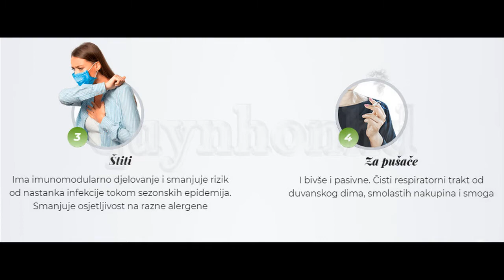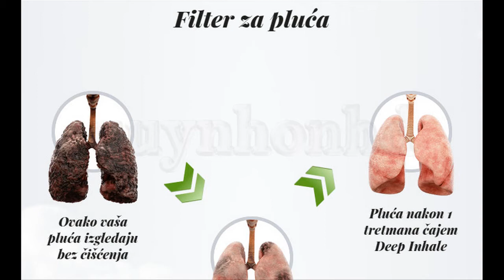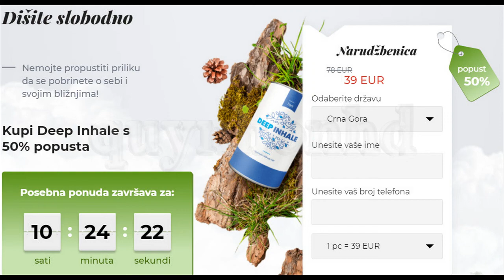Deep Inhale - Crna Gora (ME) - Odlično za vaš respiratorni sistem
💥 Ponude Crna Gora (ME) Cijena: 39 EUR

💥 Deep Inhale - visoko efikasan za zdravlje pluća,
* Upija otpad iz pluća, omekšava sluzokožu grla, omekšava sluzokožu pluća, omekšava sluzokožu stomaka, čisti sluzokožu, podržava imuni sistem,
* Ublažavaju bronhospazam, sprečavaju upalu pluća, smanjuju respiratorne bolesti, štite respiratorni sistem, iskašljavajuće dejstvo, čiste disajne organe, čiste bakterije, čiste karcinogene, čistu sluz,
* Jačaju imunitet, sprečavaju bronhijalne infekcije,
* Lečenje hroničnih respiratornih bolesti, otklanjanje kašlja, uklanjanje sluzi, smanjenje edema sluzokože,
* Imunomodulator, smanjuje rizik od infekcije, smanjuje uticaj alergena, pročišćava respiratorni trakt, čisti dim cigarete, prozirnu plastiku, čisti nakupljanje prašine,
* Prema statistici u 2019. godini, respiratorne bolesti su činile 30% ukupnog broja bolesti, incidencija bronhopneumonija i respiratornih infekcija porasla je za 28%,...
* Deep Inhale je novi čaj koji podmlađuje i pročišćava respiratorni sistem. U Kini je potražnja za njim višestruko porasla od karantina. Nakon što je prošao kroz klinička ispitivanja i rigorozno testiranje, ovaj čaj se sada plasira na tržište.

Hvala vam što ste posjetili web stranicu.